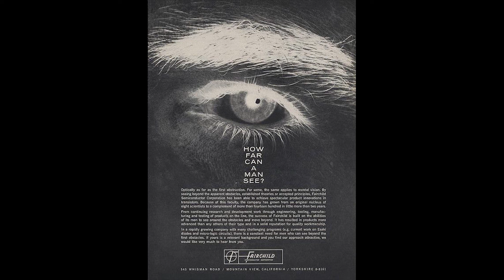[FREE] Lil Baby x Future type beat - Flooded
Free for promotional use only.